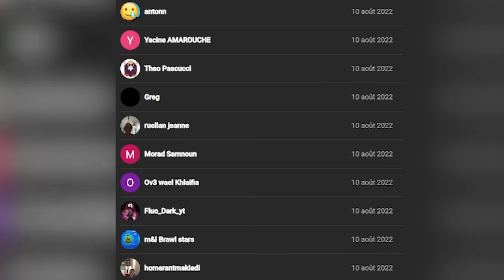J’ai BRISÉ 25 Mythes sur GTA 5 !